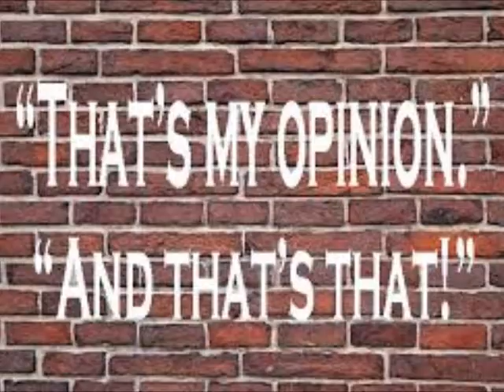Ashley Everett Chose Career and Beyonc'e Over Her Fiance Review